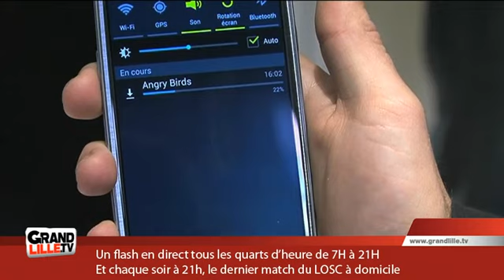Orange : La 4G Disponible à Lille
Orange vient de lancer la 4G dans 7 communes de la métropole lilloise

Sites webs/blogs, copiez cette vidéo avec le bouton "Intégrer" !